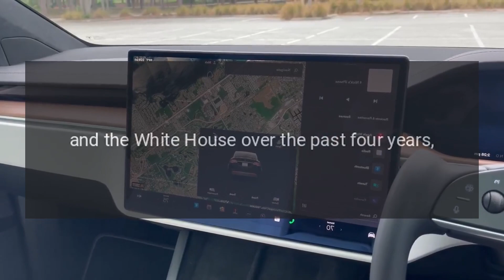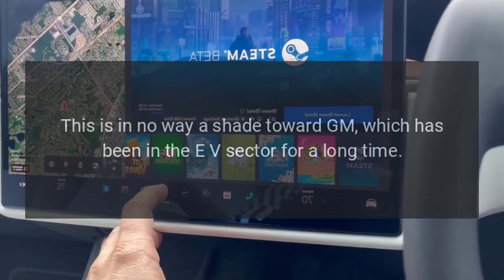Elon Musk Takes One Last Dig at Biden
Elon Musk has taken one last dig at President Joe Biden and his administration for snubbing Tesla throughout the course of his presidency.